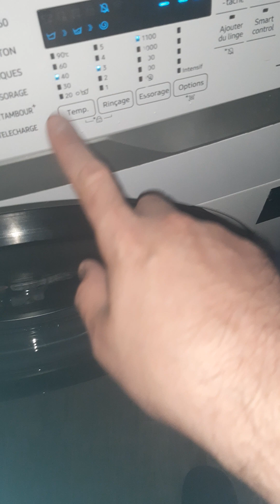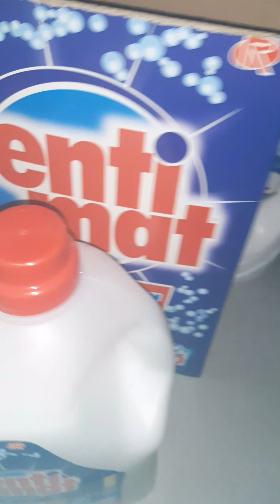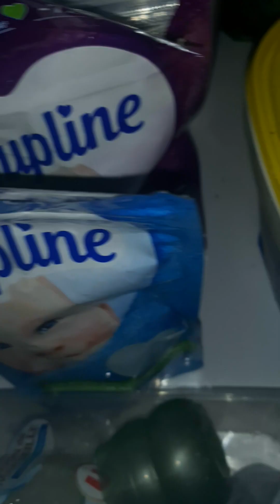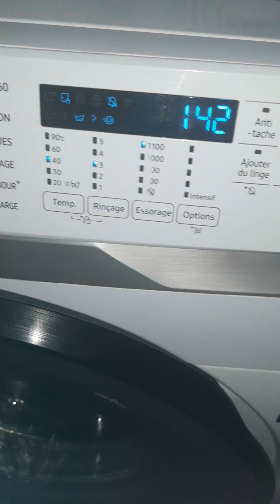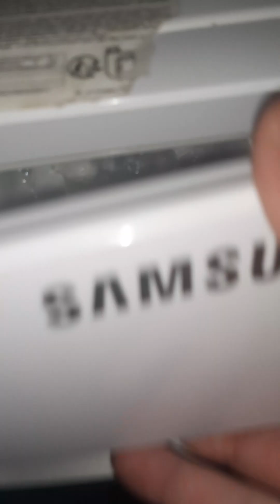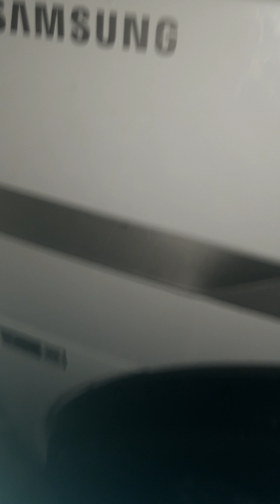resultat finale top plus de tache de gras